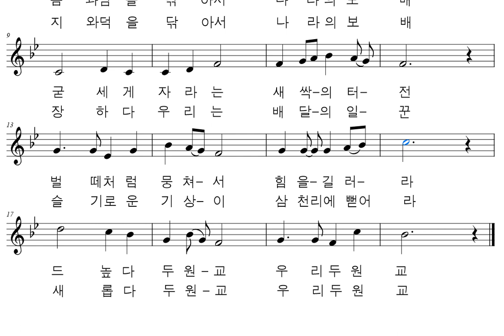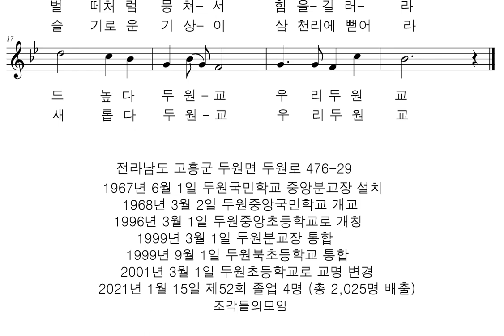악보와 반주 교가 #430 두원초등학교 교가를 프로그램을 사용하여 악보로 만들어 보았습니다.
신우철 작사
유갑용 작곡

운암산 높은하늘 한복판에
몸과맘을 닦아서 나라의보배
굳세게 자라는 새싹의터전
벌떼처럼 뭉쳐서 힘을길러라
드높다 두원교 우리두원교

푸른산 푸른바다 한복판에
지와덕을 닦아서 나라의보배
장하다 우리는 배달의일꾼
슬기로운 기상이 삼천리에뻗어라
새롭다 두원교 우리두원교

전라남도 고흥군 두원면 두원로 476-29
1967년 6월 1일 두원국민학교 중앙분교장 설치
1968년 3월 2일 두원중앙국민학교 개교
1996년 3월 1일 두원중앙초등학교로 개칭
1999년 3월 1일 두원분교장 통합
1999년 9월 1일 두원북초등학교 통합
2001년 3월 1일 두원초등학교로 교명 변경
2021년 1월 15일 제52회 졸업 4명 (총 2,025명 배출)

행복하세요
I wish you
happiness.